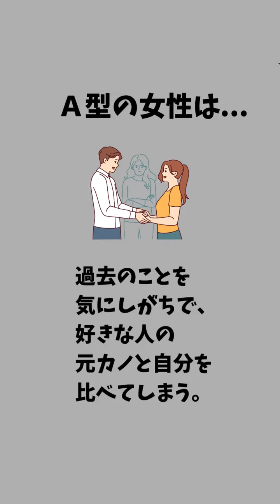血液型あるある まとめ